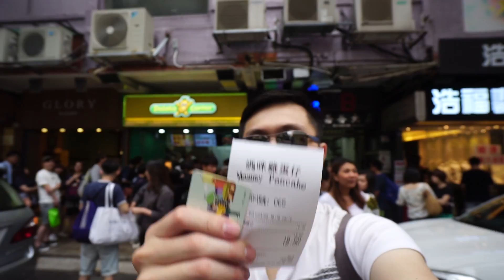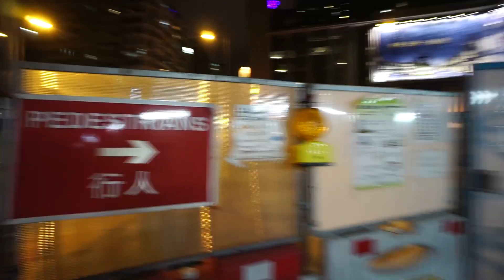臉Vlog〉香港最好吃的燒臘！私密夜景大公開 II Hongkong香港